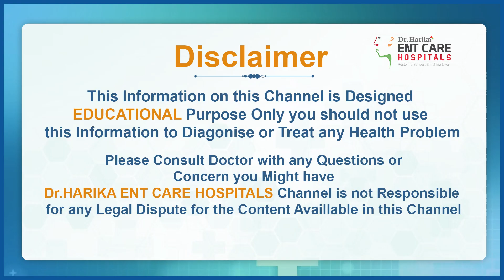సెప్టోప్లాస్టీ సర్జరీ | Precautions To Take After Septoplasty Surgery | Dr Harika ENT Care Hospital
సెప్టోప్లాస్టీ సర్జరీ చేయించుకున్నారా..? | Precautions To Take After Septoplasty Surgery | Dr Harika ENT Care Hospital